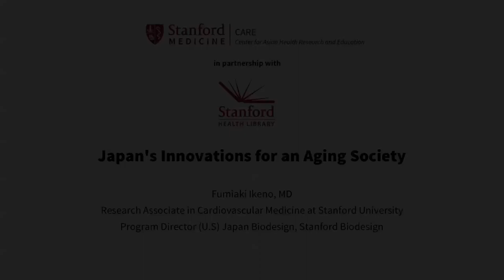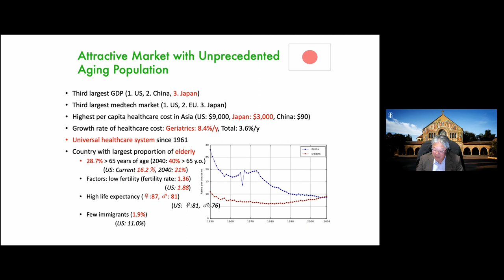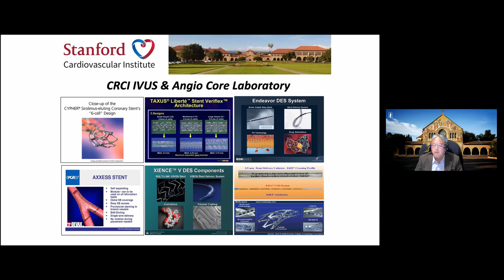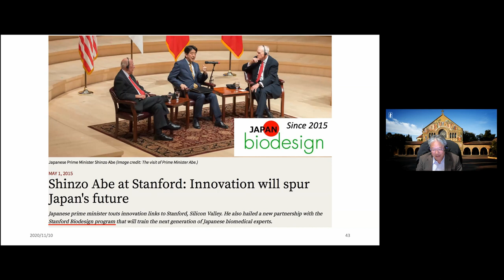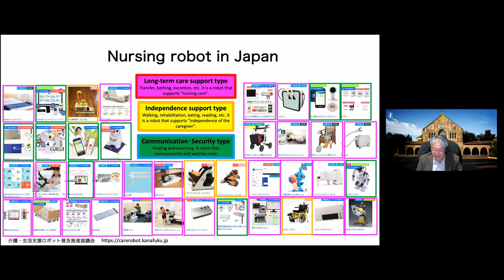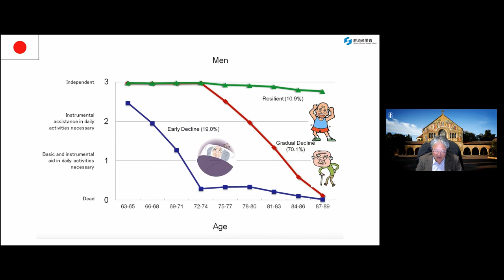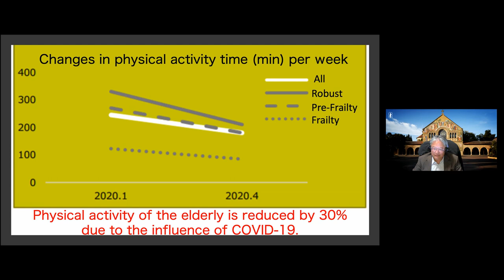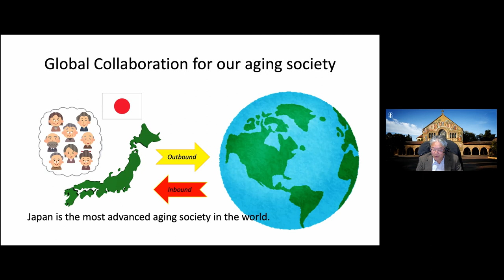Fumiaki Ikeno, MD, Discusses Japan's Innovations for an Aging Society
Japan is the most rapidly aging developed society in the world. Currently, the population 65 years and older in Japan accounts for approximately 29 percent of the total population, and by 2050 it will be 40 percent. As these rapid changes occur, Japan is innovating ways to solve the unmet needs of an aging society. Hear Dr. Ikeno, a Research Associate in Cardiovascular Medicine at Stanford University and the founder of a Japanese biodesign company that is addressing these issues, discuss some of these innovations.

Fumiaki Ikeno, MD, is a Research Associate in Cardiovascular Medicine at Stanford University and the Program Director (U.S) Japan Biodesign, Stanford Biodesign.